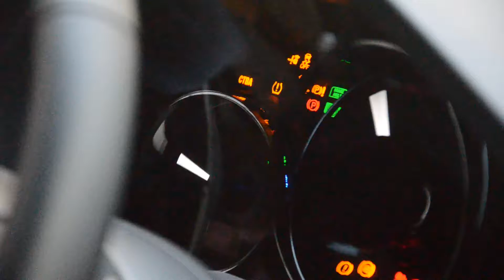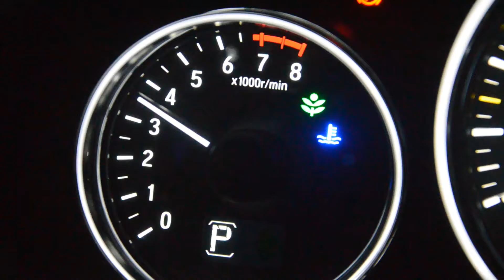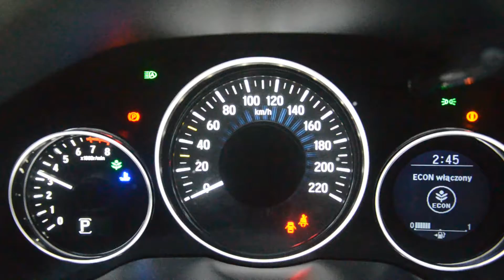Review and Test Drive Honda HR-V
Driving and reviewing Honda HR-V. Check feature, plus minus etc. Honda Vezel / HR-V is recommended as cross over vehicle for young couple.